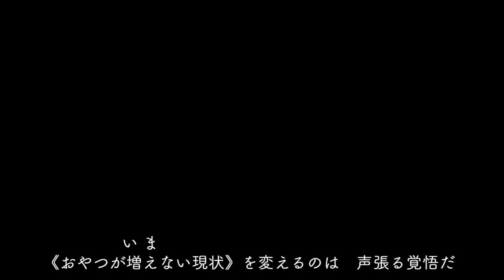【進撃の巨尻】モルモットが紅蓮の弓矢を替え歌で歌ってみた【進撃の巨人OP】Attack on Titan￼ guineapig song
音程は見逃してくだされ🙏笑

《元の歌詞はこちら》
Seid ihr das Essen?
Nein, wir sind der Jager!

踏まれた花の 名前も知らずに
地に墜ちた鳥は 風を待ち侘びる

祈ったところで 何も変わらない
≪不本意な現状≫いまを変えるのは
戦う覚悟だ…

屍踏み越えて 進む意志を 嗤う豚よ
家畜の安寧 虚偽の繁栄
死せる俄狼の『自由』を！

囚われた屈辱は 反撃の嚆矢だ
城壁の其の彼方 獲物を屠る≪狩人≫イェーガー
迸る≪殺意≫(しょうどう)に
其の身を灼きながら
黄昏に緋を穿つ 紅蓮の弓矢

モルモットがお喋りしたり
飼育方法を楽しく
紹介したりするチャンネルです❤️